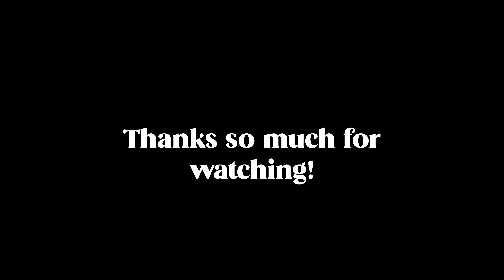Orlando 2022 Vacation - Day 13 - Last Day and Magic Kingdom!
Today its our last day and we are at Magic Kingdom for our final goodbyes!

We hope you like the video, we are not sure how often follow up videos will be uploaded but give the video a like if you enjoyed it and subscribe if you are new to our channel!

Our Etsy Store, Happy Place Print